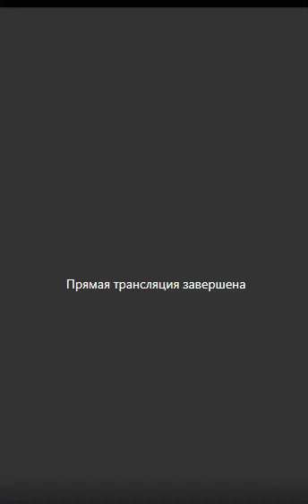Игорь Смирнов в прямом эфире 01.06.2020.